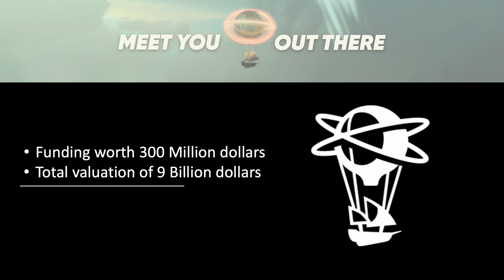Niantic is building a real-world Metaverse using AR technology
Niantic, the creators of various AR games like Pokemon Go has raised a cool 300 million dollars for creating what they call a ‘Real-world metaverse’.

pokemon Niantic metaverse, AR VR # Virtual reality, Augmented reality.